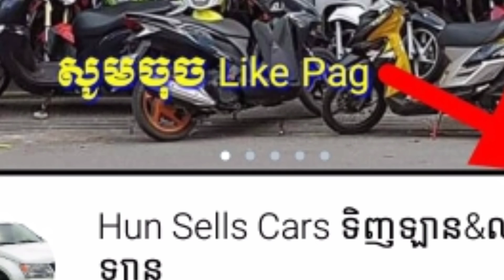ឡានលក់ប្រញ៉ាប់លុយ, Toyota Prius 2008 $14+++ចចារTel:0087567568, car for sale,